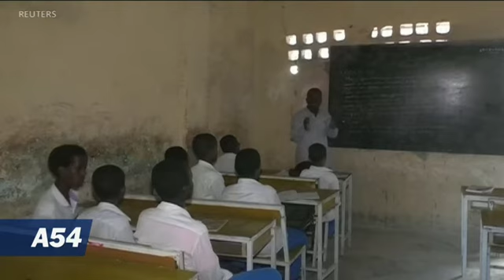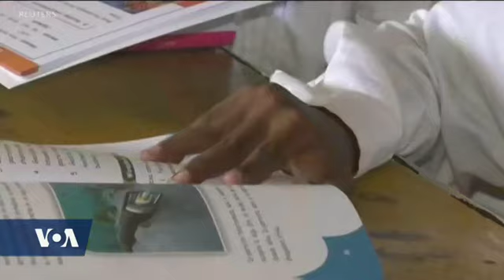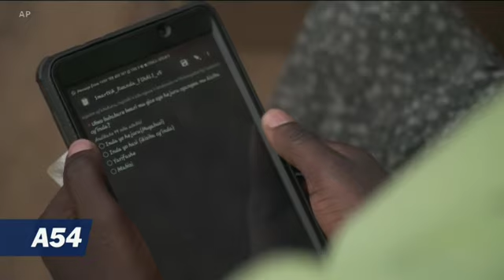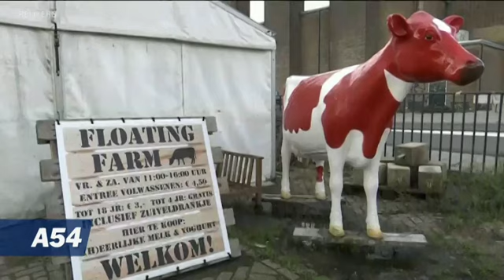Africa 54 - October 3, 2019